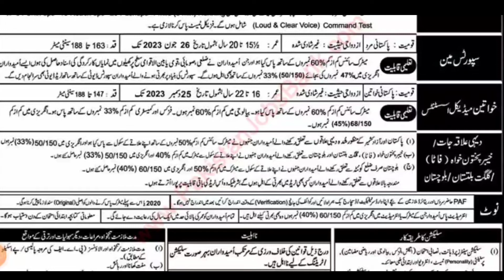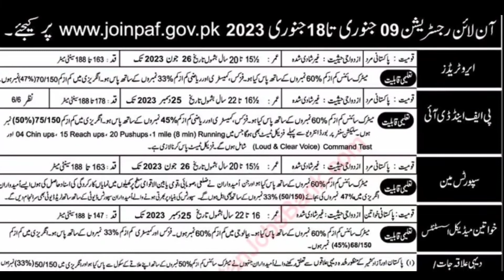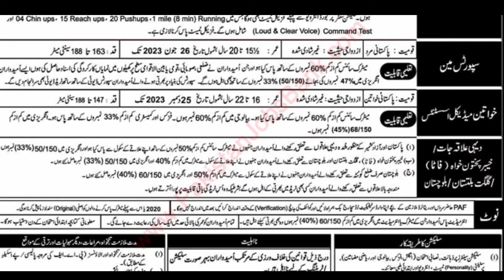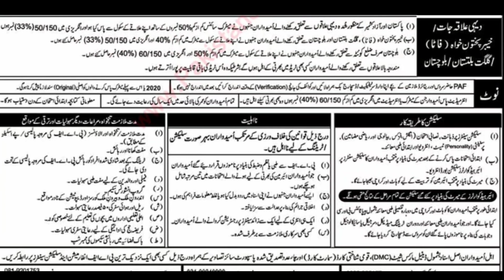Pakistan Air Force Jobs 2023 Online Registration Join as Aero Trades,Sport Medical Assistants Latest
Online apply visit this link

Addlink

Are you interested in a career in the Pakistan Air Force? Join Aero Trades, Sports Medical Assistants' Latest online registration, and get started on your journey to a career in the PAF!

As the PAF prepares for growth in the aviation sector, Aero Trades, Sports Medical Assistants Latest is looking for talented and driven professionals to join our team. With an exciting and challenging career path ahead, don't miss your chance to join the Pakistan Air Force today! Register online and get started on your journey to a career in aviation!